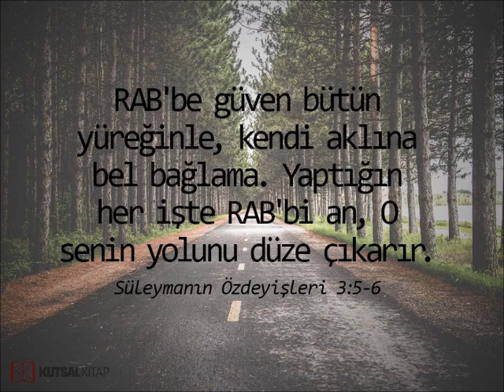Kutlayacağım Rabbimizi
Yeni bir ilahi ile.
Öveceğim
Haleluya, (Haleluya)
Haleluya, (Haleluya)
Haleluya, Haleluya!
İsa dirildi, ölüm yenildi,
Tanrı'ya şükürler olsun.
Zafer kazanıldı, Tanrı'ya şükürler olsun.
Ezgi söyleyin,Rab'bi yüceltin,
Çünkü harikalar yaptı
Babamıza tapının,
Çünkü harikalar yaptı